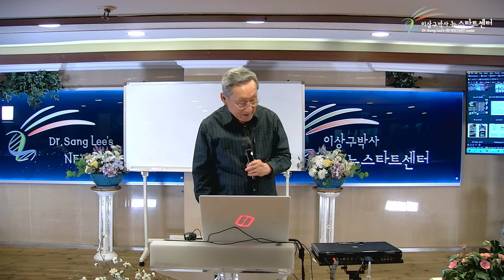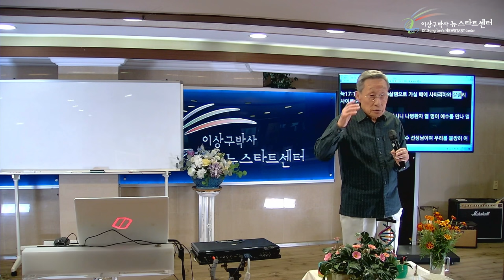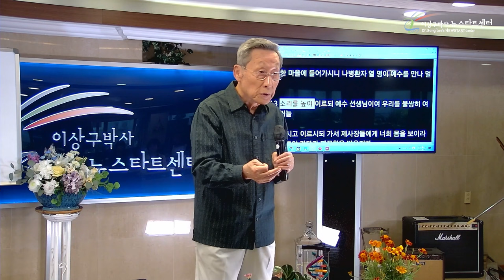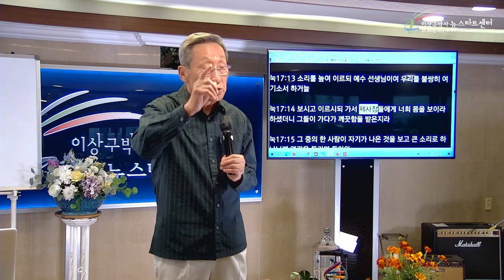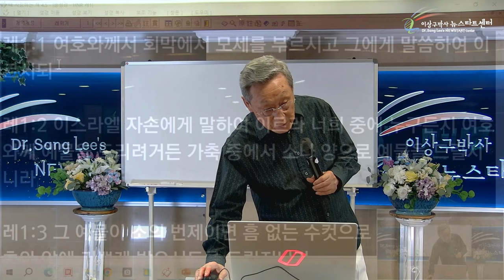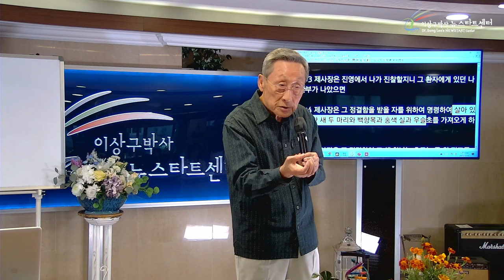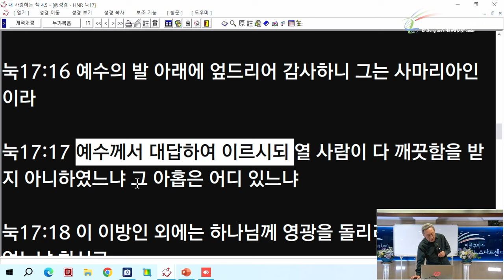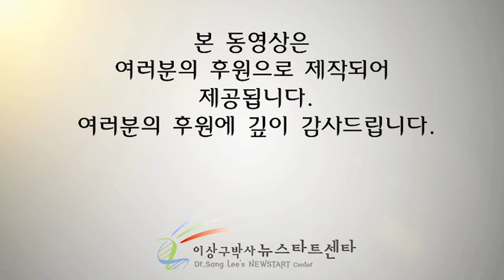[뉴스타트 성경강의 2강] 회개를 요구하시는 병자를 고치시나?